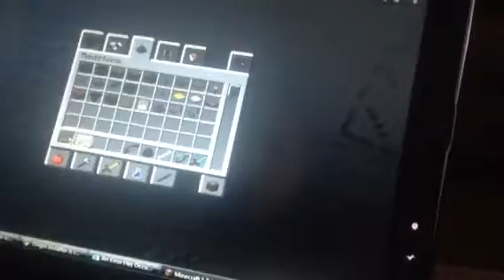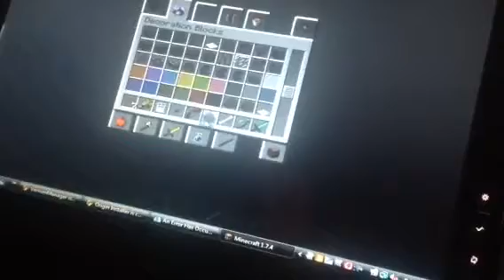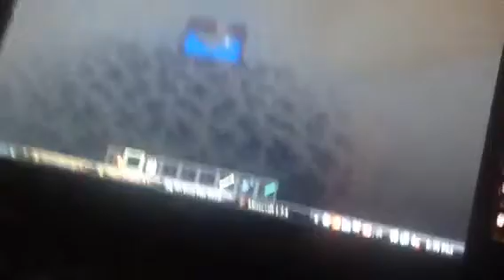how to make a happy family on mc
Kitten